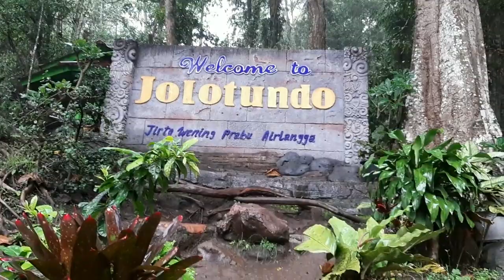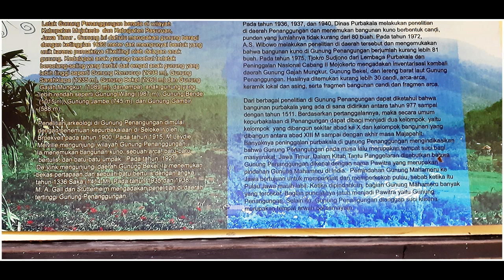LandscapePhotography: DLUNDUNG FALLS and JOLOTUNDO, An Ancient Site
Dlundung Falls and Jolotundo

Dlundung is a waterfall located at Trawas, Mojokerto, East Java. I think it’s a beautiful spot. The way to the spot is easy. When we get there, we will park our car and walk just 5 minutes to the falls. The forest around the falls makes our mind fresh. So get there…

Jolotundo is an ancient historical site, located in Trawas too.  It came from the XII century when the kingdom of Majapahit reigned. Tirta Wening (clear water) is the name of the spot. May be it was a place of the royal family of Majapahit got refreshment. We can take a shower in this spot. The water will make you get refresh! We can also feel the mystical ambience in this place….

Special thanks to Fr. Didik, CM who took me there.

Best regards
LH SUSANTO aka Elha Susanto